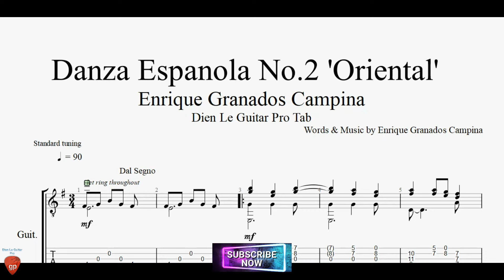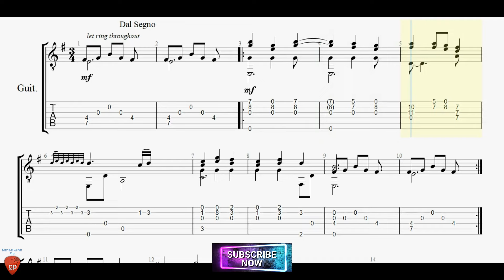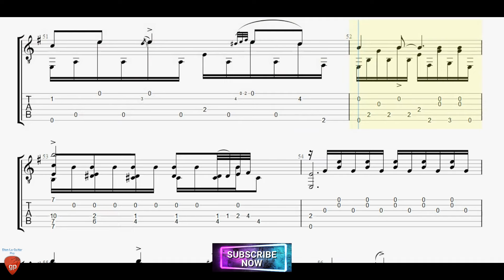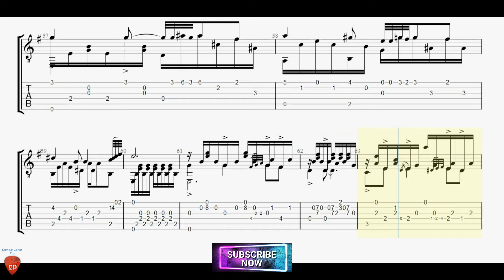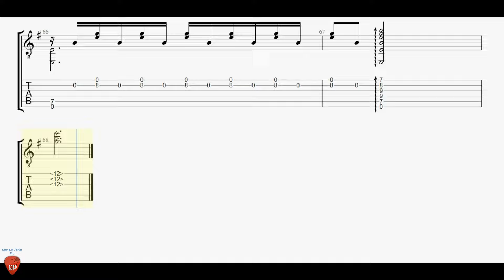Spanish Dance Op.37 No.2 'Oriental' by Enrique Granados Campina with Guitar Tutorial TABs